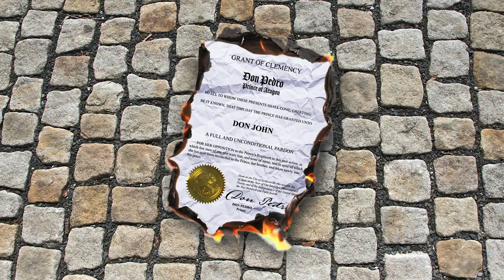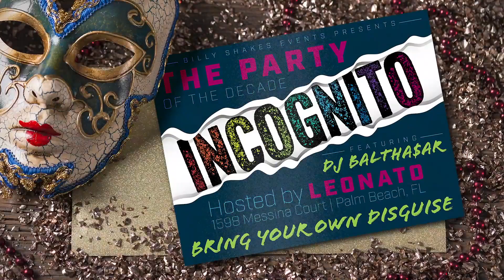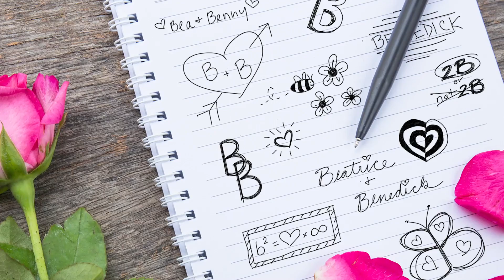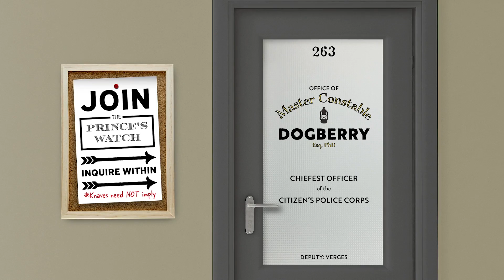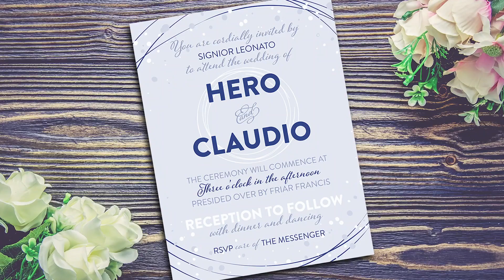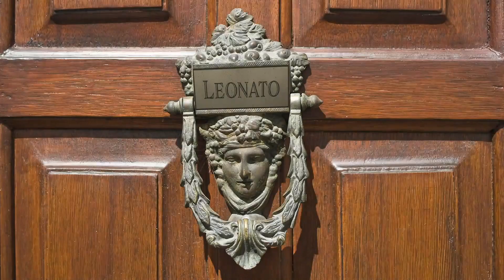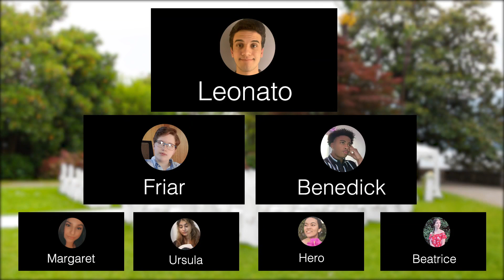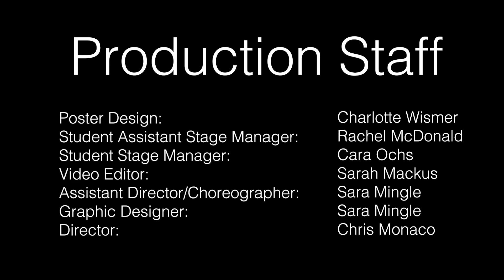UDHS presents "Much Ado About Nothing"!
Upper Darby High School is proud to present their virtual rendition of Shakespeare's "Much Ado About Nothing", which will premiere on Friday, January 29th, 2021 at 7:30 PM!

CAST:
Beatrice - Rachel Hauben
Benedick - Nigel Grant
Borachio - Rachel Casimir
Claudio - Jayson Brown
Conrade - Cherish McCann
Dogberry - Chris Krouba
Don John - Ava Terifay
Don Pedro - Myles Knight
Friar - Kolby Neal
Hero - Chloe Clark
Leonato - Kenny Bruce
Margaret - Priya Thakur
Messenger - Rachel Casimir
Seacoal - Hunter Danbury
Sexton - Kolby Neal
Ursula - Alvina Yousha
Verges - Deja Winston

Directed by Chris Monaco